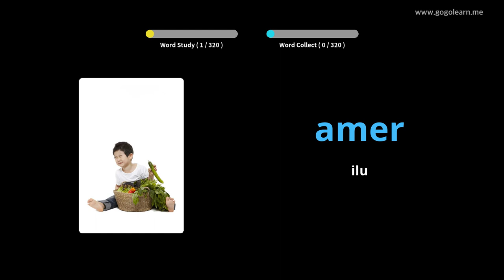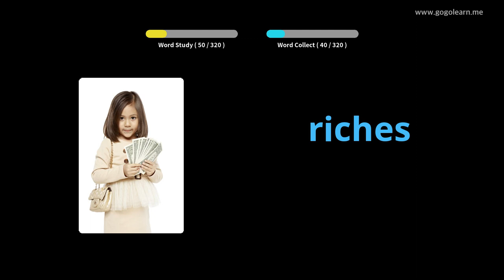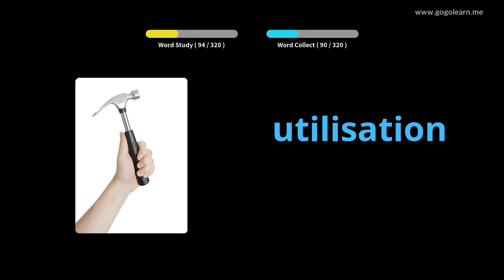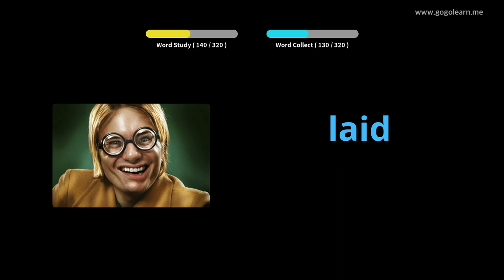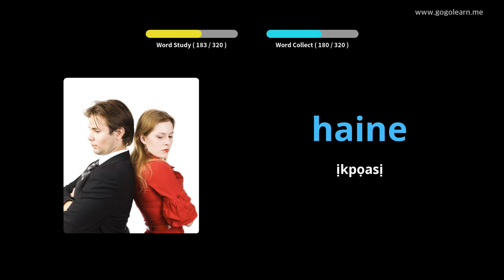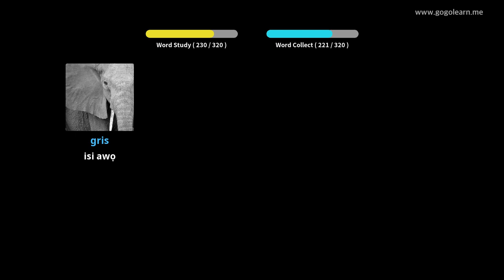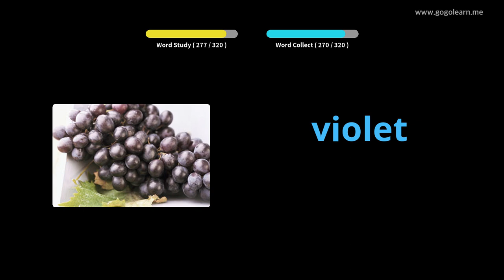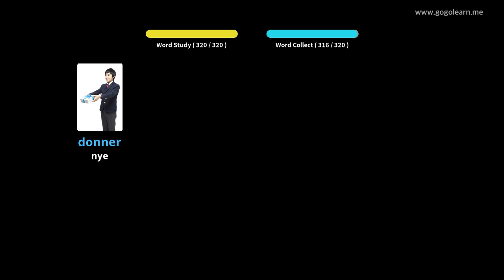Ige ntị FrenchVocabulary Mgbe ị na-akwọ |Golearn